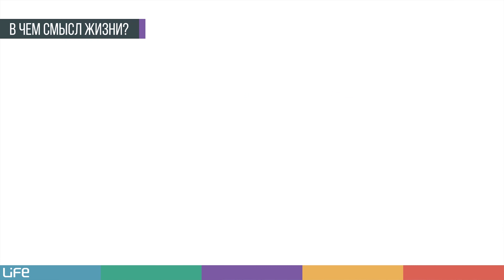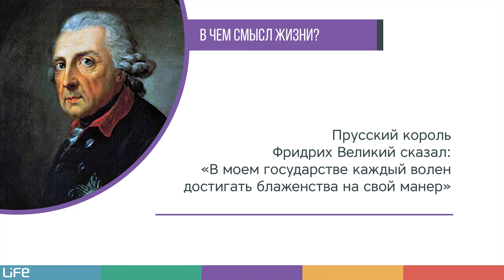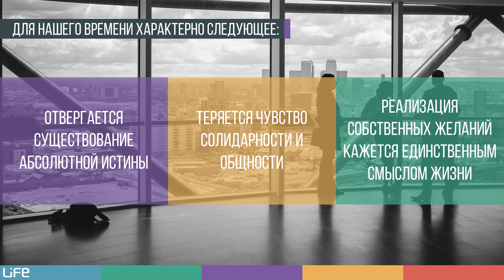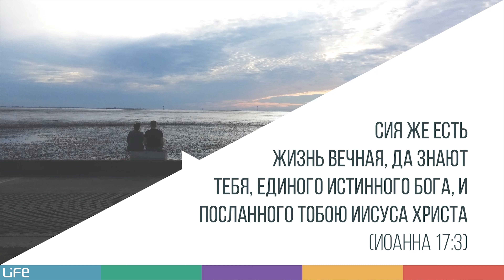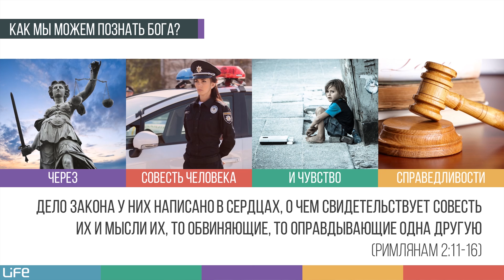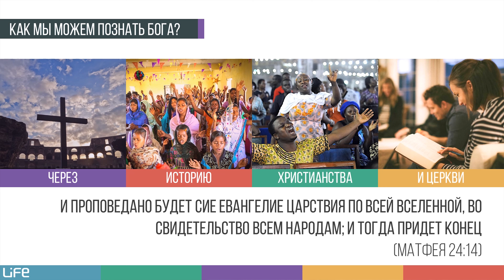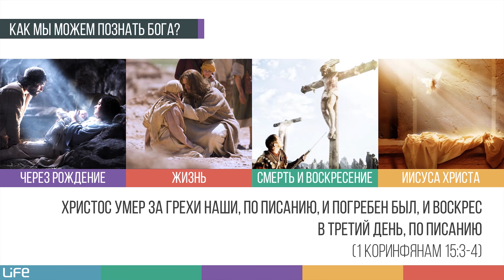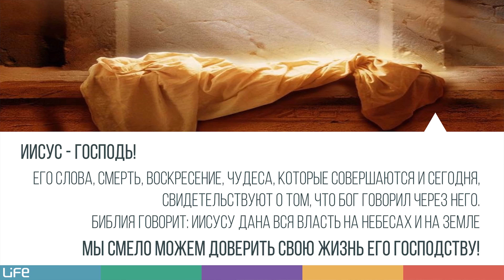LiFe-семинар | Тема 3 | В чем смысл жизни?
Вопрос о смысле жизни является центральным вопросом человечества. Каждый человек хочет найти ответ на следующие вопросы:
Откуда я пришел? Куда я иду, что будет после смерти? Что я должен сделать за короткое время жизни на земле?